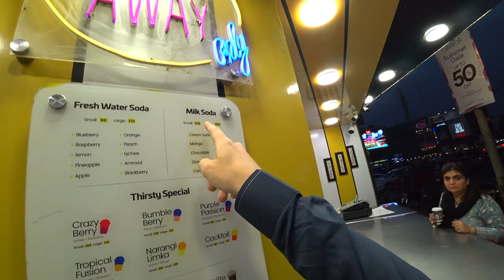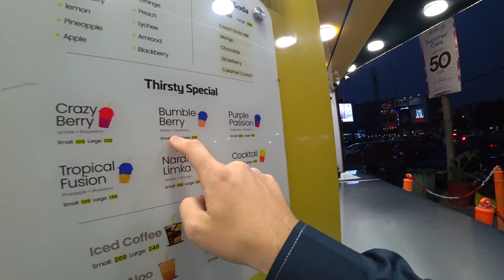Pakistani Hospitality Is Next Level! 🇵🇰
We headed over to a random district of Karachi and experienced Pakistani hospitality at its finest.

Finally we tried Pakistani biryani for the first time and I have to say it was incredible. We then had some ice cream and green tea, neither of these places would let us pay anything!

After this we went for a walk around the local neighbourhood where we met Anwar, a lovely local bloke who invited us up to his rooftop.

We then ended up in his home, drinking tea and meeting all his family.

We ended the video with a Pakistani soda back near our hotel, you can't deny Pakistani people really do look after guests.

Chapters:
0:00 Trying Pakistani Biryani
10:48 Buying Bananas
13:51 Peshawari Ice Cream
20:03 Pakistani Kindness
22:08 Local Shows Us His Rooftop
25:20 Invited Into Pakistani Home
41:40 Soda In Pakistan